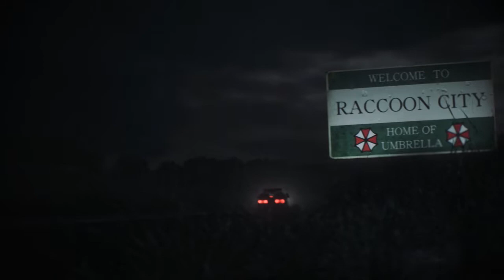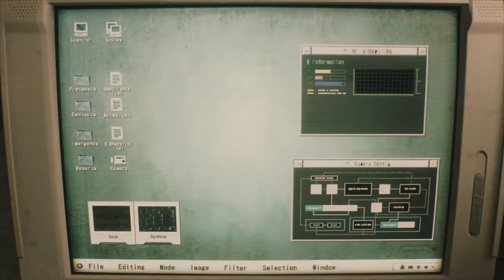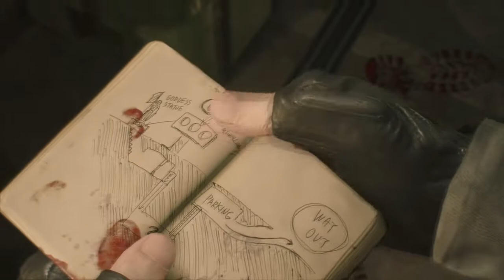Resident Evil 2 - Festival of Frights V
A terrible outbreak has turned a once thriving city in to a living nightmare. Can you survive the onslaught of infected? Or will you end up one of them?